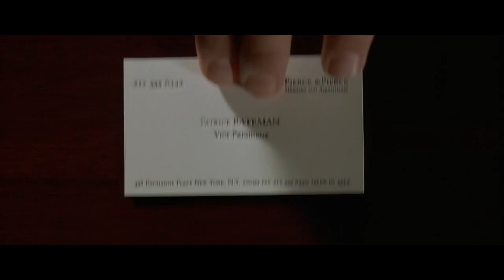The Real American Psycho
Turns out Patrick Bateman wasn't the craziest character after all!

We hope you enjoyed this mashup!
We post funny mashups of well known movies and series as often as we like.

Good morning, and in case we don't see ya: Good afternoon, good evening, and good night!